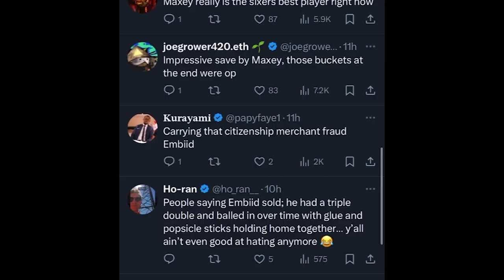Tyrese Maxey: The Rising NBA Superstar We Need To Recognize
Last night in the NBA Playoffs, the Philadelphia 76ers beat the New York Knicks in Overtime behind an amazing performance by Tyrese Maxey. He dropped 46 points including a game-tying three-pointer to force the game into OT. After the game, Tyrese told Joel Embiid I got your back going into game 6. Despite Jalen Brunson dropping 40 points, he could not match Tyrese Maxey's performance. Has Tyrese Maxey become a Superstar in these playoffs?!

Follow my Basketball Instagram Page:

 / surrealbask.  .

 / _willtrill​.  .

 / willbc20​​​​​​​

 / willbc20​​​​​​​

Transcript